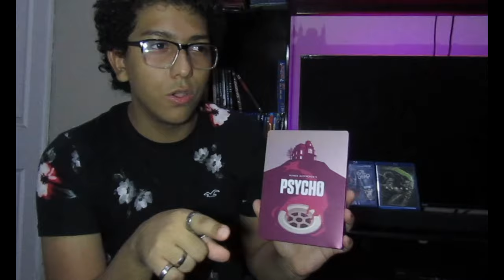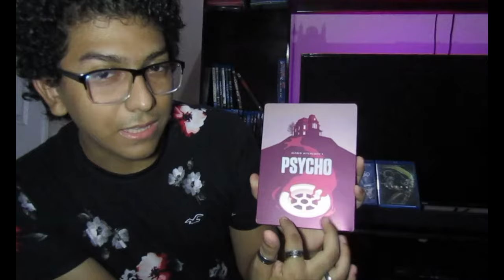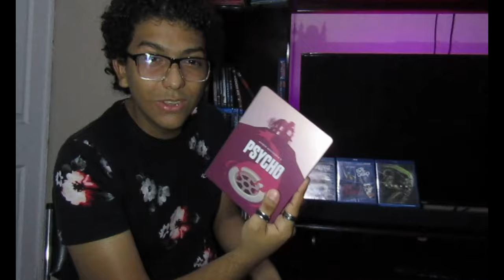PSYCHO (1960) - Review Pero No Tanto by LeonoEnamorado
Psycho es una pelicula estrenada el 16 de junio de 1960, dirigida por Alfred Hitchcock y protagonizada por Anthony Perkin, Janet Leigh, Vera Miles y John Gavin.

Musica del intro:
► Artist Attribution